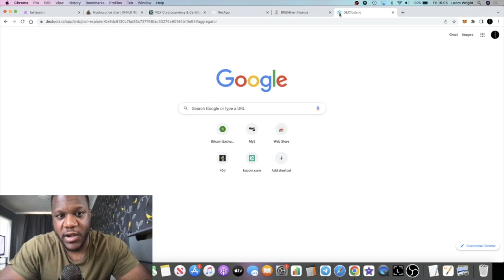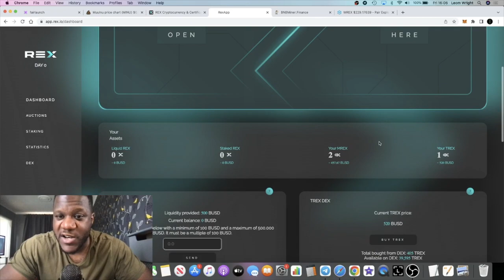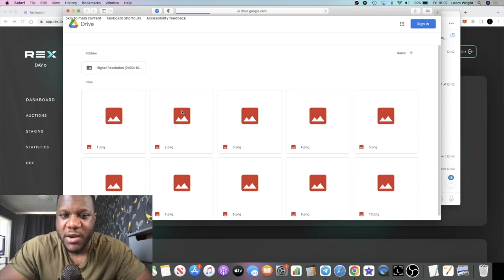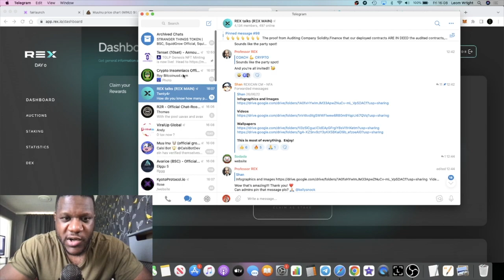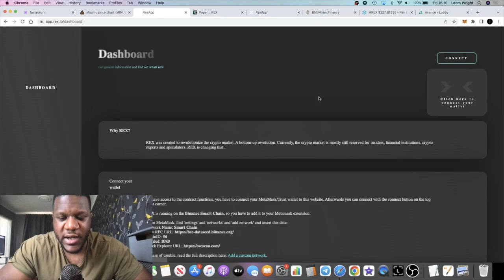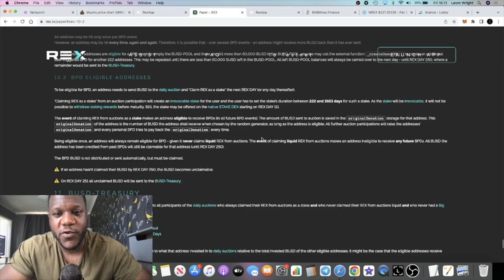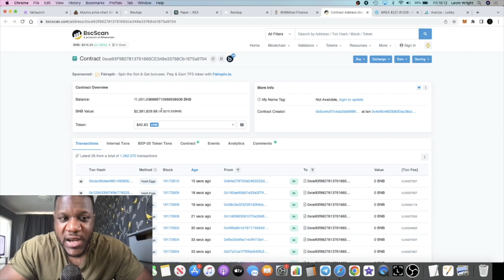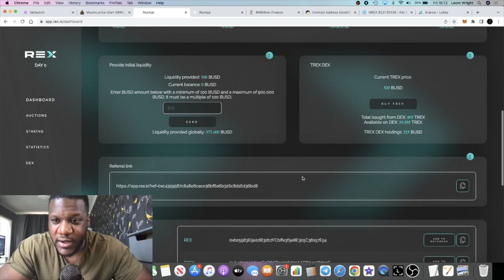Rex Auction Day 1 Get In Early + BNB Miner Hits Over $2 3 Million 11k BNB!